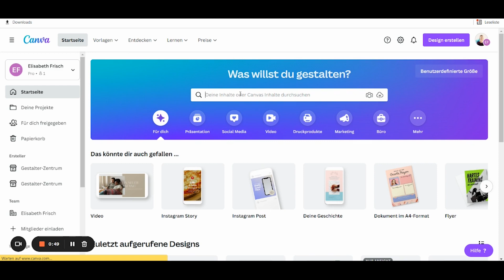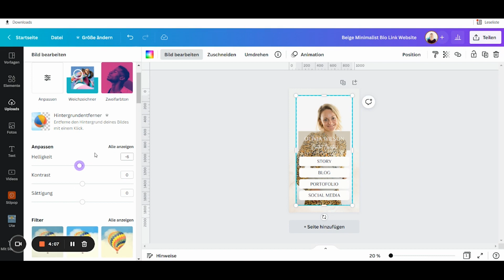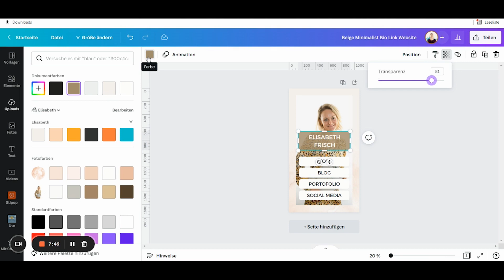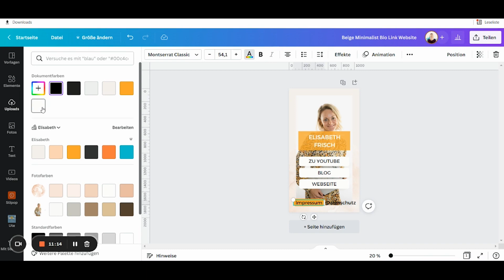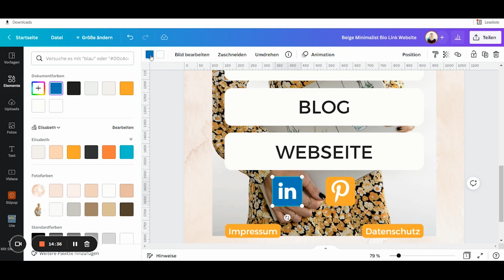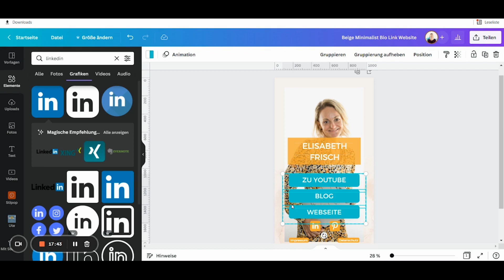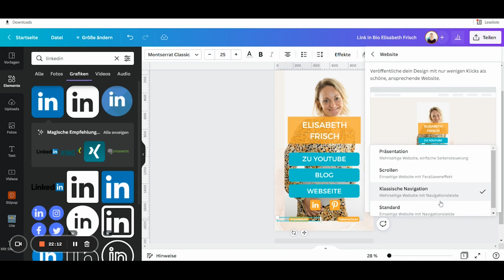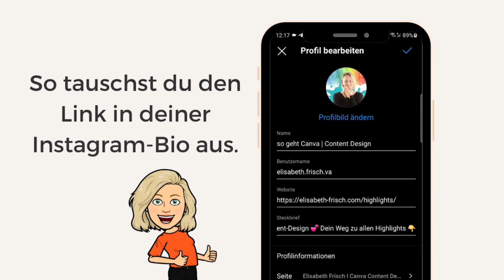Erstelle eine Bio Link Webseite für Instagram mit Canva in unter 20 Minuten | Canva-Tutorial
Gestalte deine eigene Instagram-Bio-Link-Webseite ganz einfach und kostenlos in Canva.  Im heutigen Canva-Tutorial zeige ich dir Schritt für Schritt wie du eine eigene Bio-Link-Webseite erstellst und in diese klickbare Links einfügst. Außerdem zeige ich dir, wie du deine URL mit dem zusätzlichen kostenlosen Tool (unbezahlte Werbung) kürzt und im Anschluss in deine Instagram-Bio einfügst.
Probiere Canva Pro aus, um alle Funktionen direkt nutzen zu können und noch mehr aus deinen Designs herauszuholen.

✨Tauche ein in die Welt der Kurzvideoerstellung mit Canva und der verifizierten Canva-Expertin Elisabeth Frisch! Melde dich jetzt an und sichere dir deinen exklusiven Bonus mit deinem Wartelistenplatz im brandneuen Video-Quickstart-Kurs.

🔥 Persönliches Canva 1:1 Coaching mit Elisabeth von "So geht Canva" 🔥
Erlebe das Canva 1:1 Coaching mit Elisabeth von "So geht Canva" und lerne, Canva wie ein Profi zu nutzen. Buche jetzt dein persönliches Coaching und erstelle beeindruckende Grafiken für deine Projekte. Klicke hier, um mehr zu erfahren

❤️ Supportbereich ❤️
✨ Unterstütze mich mit einer virtuellen Kokosnuss 🥥
Hat dir mein Video gefallen? Hat es dir weitergeholfen? Dann freue ich mich über deine Unterstützung! Du kannst mir eine virtuelle Kokosnuss spendieren, um meine Arbeit zu würdigen. Hier ist der Link, um eine Kokosnuss zu spenden.

✨TIMELINE✨
0:00 Intro
1:58 Canva-Vorlage finden
3:48 Bild hochladen
4:28 Bildeffekte nutzen
5:26 Hintergrundfarbe ändern
6:36 Schriftart ändern
7:55 Textfarbe ändern
8:19 Transparenz nutzen
10:40 Textfeld einfügen
11:00 Canva-Funktion: Großbuchstaben
12:05 Texteffekt Hintergrund
13:33 Icons einfügen
14:40 Hilfslinien in Canva
17:29 Elemente zur Bearbeitung sperren
17:48 Elemente gleichmäßig ausrichten (Position)
19:09 klickbare Buttons erstellen
21:36 Link-In-Bio-Webseite veröffentlichen
23:20 URL kürzen
25:16 Link in Insta-Bio austauschen
25:39 Outro

💛 Willkommen auf meinem Kanal sogehtcanva​​​! 💛
Als verifizierte Canva-Expertin und Coach teile ich mein Wissen und gebe dir wertvolle Tipps, um deine Arbeit mit Canva zu erleichtern. Bleibe auf dem neuesten Stand der Updates und Funktionen, während ich dich durch hilfreiche Tutorials begleite. Lass uns gemeinsam deine Designfähigkeiten auf das nächste Level bringen!

(unbezahlte Werbung)

✨ LEGENDE ✨
Ich möchte darauf hinweisen, dass meine Videos in keiner Verbindung zur Firma Canva stehen.
Wenn du über diesen Link mit Canva-Pro nach 45 Tagen durchstartest, bekomme ich von Canva eine kleine Provision. Für dich ändert sich natürlich nichts am Preis. Dein Vorteil: Du kannst Canva-Pro für 45 Tage KOSTENLOS testen. Innerhalb dieses Testzeitraums kannst du Canva-Pro natürlich jederzeit kündigen.